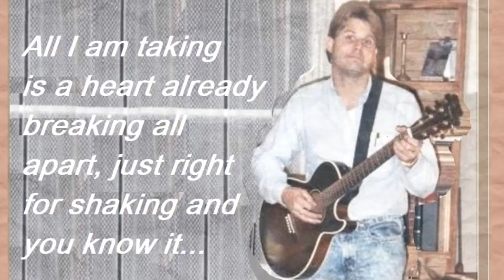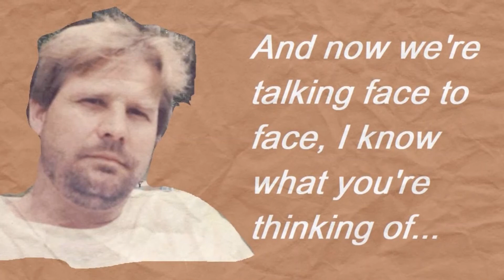1982 Those I Want To Eyes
Those I Want To Eyes, written by Mark Fielding Darden in 1982
Copyright PAu 473-916; January 21, 1983

Great song to sing to prospective new girlfriends. LOL

Killer little song. One of my very best. Totally politically incorrect, but this is human nature at its best. It's who we are. It's what we do. That's why there are still human beings on this planet. King A.

I wrote this song a long time ago when I was just a kid. I was living it. For some reason, I never got around to recording it, though it was one of my favorite songs to sing to new, prospective girlfriends. I figured they might as well know who I was from the get-go. And it didn't turn off a single one of them. Just the opposite.

All kidding aside, it really is a good song to share with someone you have just met and might have feelings for. It will make you laugh, and the reggae beat is easy to groove with too.

Mfd: guitars, vocals, song, video (2021)
Zachary Darden: bass

Finally recorded in Stovall NC in the Cedar Lane studio I built in a container unit… and use to this day. The studio is now called the “Mountain Road Studio” because it went with me when I moved… to Mountain Road. What a coincidence.

Here it is in all its glory. One of my very favorite songs and video productions.

I CAN HARDLY STAND IT, I AM A LOVE BANDIT
AND I MUST STEAL FROM HEART TO HEART
DON’T TRY TO CATCH ME, I’M A LOVE APACHE
AND ALL I HUNT IS A LITTLE LOVE

ALL I AM TAKING IS A HEART ALREADY BREAKING ALL APART
JUST RIGHT FOR SHAKING, AND YOU KNOW IT
A GOOD PHYSICIAN CAN TAKE A BAD CONDITION
AND WORK WONDERS OVER NIGHT

AND NOW WE’RE TALKING FACE TO FACE
I KNOW WHAT YOU’RE THINKING OF
IT’S ALL FALLING INTO PLACE
AS I STEAL AWAY YOUR LOVE
WHEN WE’RE TALKING FACE TO FACE
YOU GOT THOSE I - I WANT TO EYES

WHEN THE FINAL PHONE RINGS AND YOU TALLY YOUR GOOD TIMES UP
I HOPE THAT YOU WILL REMEMBER ME
AS THE THIEF WHO SCARED YOU IN THE NIGHT
THE ONE WHO DARED TO HOLD YOU TIGHT
THE ONE WHO CARED TO HELP YOU BE WHO YOU WANTED TO BE